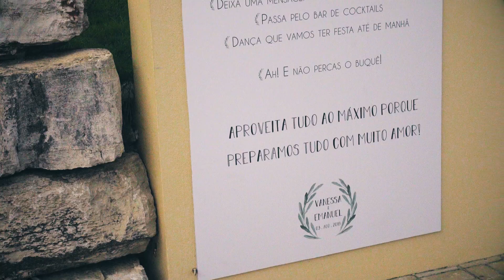Casamento Vanessa Alfaro | Gelados de Portugal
A gelados de Portugal marcou presença no casamento da Vanessa Alfaro. E os momentos não poderiam ser mais doces...

Estás pronto para provar o que Portugal tem de melhor para oferecer?